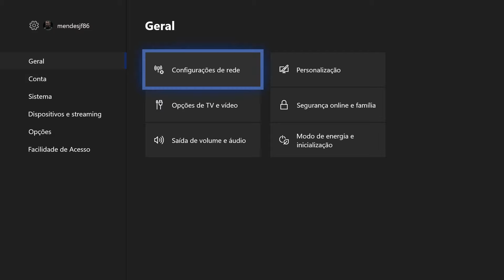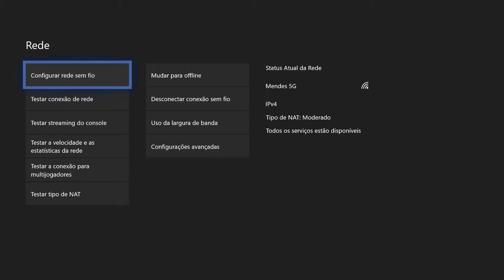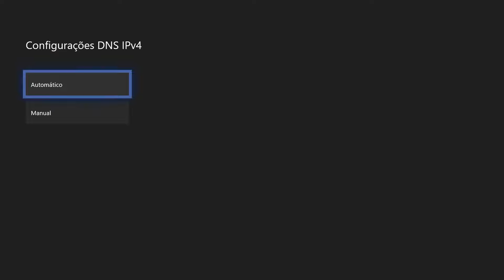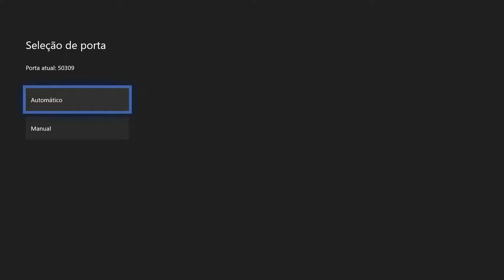NAT ABERTA: Como Solucionar os problemas e ter Supervelocidade de Conexão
NAT ABERTA: Como Solucionar os problemas e ter Supervelocidade de Conexão no XBOS, XBOX ONE e XBOX SERIES X|S